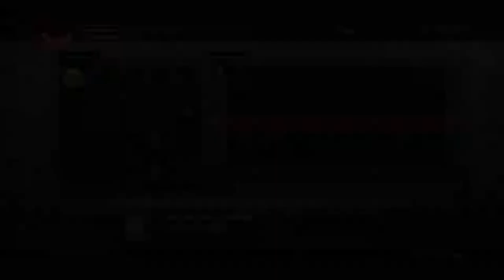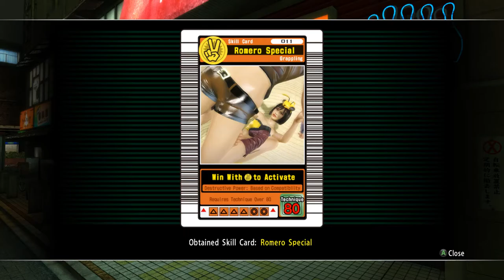YAKUZA KIWAMI | All MesuKing Card Locations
Welcome to Tutorial Section :
Yakuza 1 Kiwami: All MESUKING CARD LOCATION

 - 00:00 -Giraffe Stag-Bettle-
 - 00:18 -Empress Cicada-
 - 00:35 Weapon Dealer Purgatory Card: -Queen Alexandra Birdwing-, -Super Pilediver-, -Super Double Drop-, -Counter Heal-, -Mystic Heal-
 - 00:55 Ebisu Pawn Shop Card: -Minminzemi Cicada-, -Super Elbow Drop-. -Super Leg Spliter-
 - 01:14 -Iwasakikusa Cicada-
 - 01:25 -Seven-Spotted Ladybug-
 - 01:34 -Stag Beetle-
 - 01:45 -Damselfly-
 - 01:59 -Miyama Stag Beetle-
 - 02:09 -Paper Wasp-
 - 02:19 -Sawtooth Stag Beetle-
 - 02:33 -Honey Bee-
 - 02:44 -Old World Swallowtail-
 - 02:59 -Western Hercules Beetle-
 - 03:09 -Small White-
 - 03:21 -Autumn Darter-
 - 03:32 -Walking Flower Mantis-
 - 03:43 -Atlas Moth-
 - 03:55 -Atlas Beetle-
 - 04:05 -Orange Ladybug-
 - 04:13 -Kuwana's Ladybug-
 - 04:42 -Asian Giant Hornet-
 - 04:54 -White-Tailed Skimmer-
 - 05:05 -Giant Petaltail-
 - 05:36 -Devil's Flower Mantis-
 - 05:46 -Cartwheel Kick-
 - 05:57 -Elbow Drop-
 - 06:06 -Kestrel Punch-
 - 06:16 -Super Kestrel Punch-
 - 06:41 -Finish Breaker-
 - 06:52 -Strangle Hold-
 - 07:02 -Romero Special-
 - 07:13 -Leg Splitter-
 - 07:23 -Tome Nage-
 - 07:34 -Super Giant Swing-
 - 07:56 -Piledriver-
 - 08:07 -Taunt-
 - 08:16 -Double Drop-
 - 08:27 -Banana Split-
 - 08:35 -Tornado Back Fist-